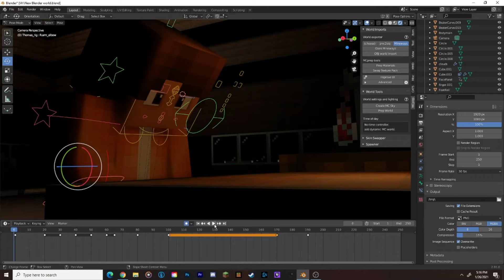Another Blender Short!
Still learning :T